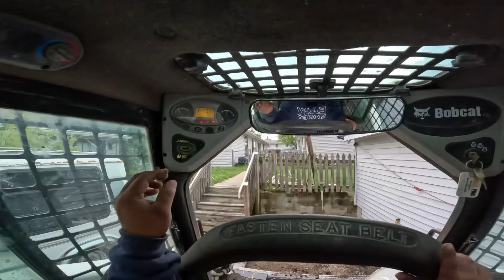Where have I been ? Little job !!